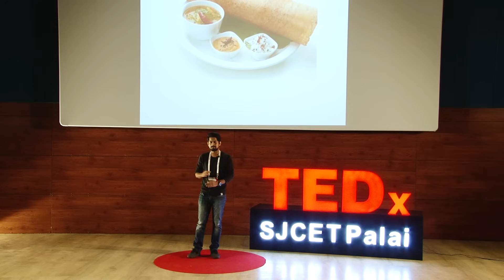An extra Eye, An extra Ear, An extra Heart | Joseph Annamkutty Jose | TEDxSJCETPalai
Here, RJ 'Jo' delivers a talk about how he connects with people by developing an extra eye, an extra ear and an extra heart citing incidents from his life. His “Masala Dosa” story urges everyone to develope a new perpective to perceive failures, emphasizing on the influence of other people in your life, who play a crucial role in helping you overcome failures.

RJ Joseph Annamkutty Jose is a celebrity Radio Jockey working with Radio Mirchi, who is also an author, vlogger, and a social influencer. He has been actively lending his voice for many anti-drug and menstrual hygiene campaigns in Kerala.

At the young age of 27, he penned down his autobiography named “Buried Thoughts” which became an instant bestseller. His way of communicating with the crowd is through stories. Also known as RJ Jo, is a celebrity Radio Jockey working with Radio Mirchi, who is also an author, vlogger, and a social influencer. He has been actively lending his voice for numerous anti-drug and menstrual hygiene campaigns across the region and engages in prevalent, real time issues. 'I am the Change', his brutally honest vlog, catapulted him to overnight fame and there's been no looking back ever since. At the age of 27, he has already penned his autobiography, 'Buried Thoughts,' which is a bestseller. This talk was given at a TEDx event using the TED conference format but independently organized by a local community.